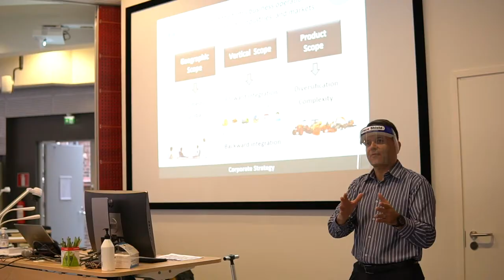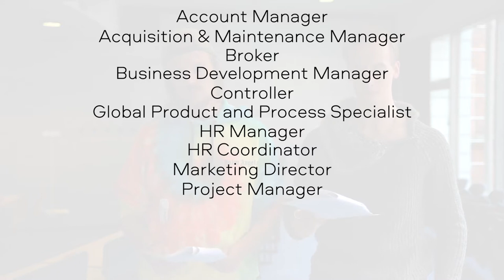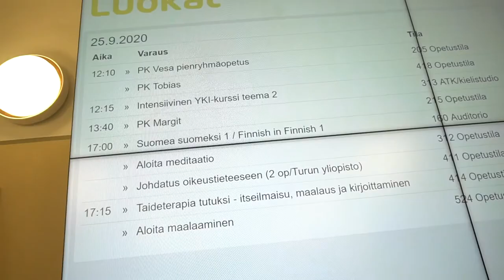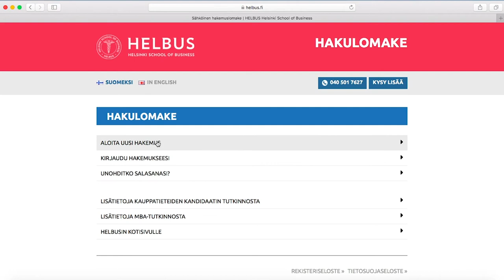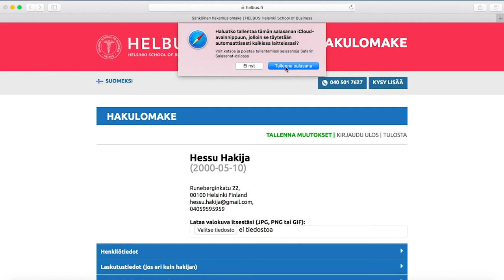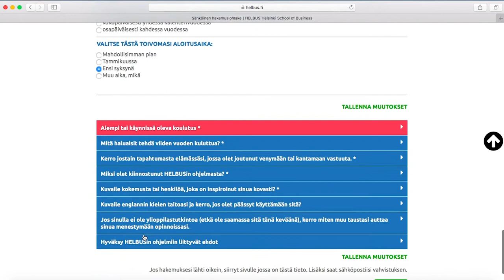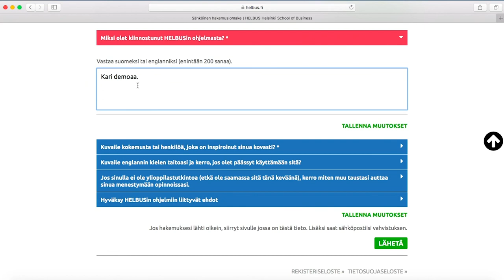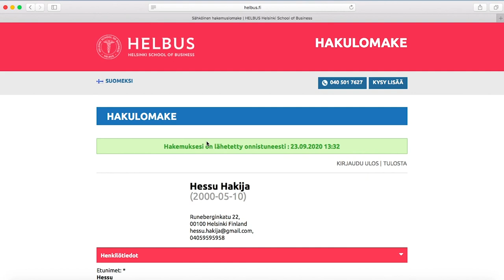Kauppatieteen ja HELBUS Helsinki School of Businessin esittely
HELBUSin opiskelijat kertovat kauppatieteiden opiskelusta HELBUSissa, alan työpaikoista ja HELBUSiin hakemisesta.